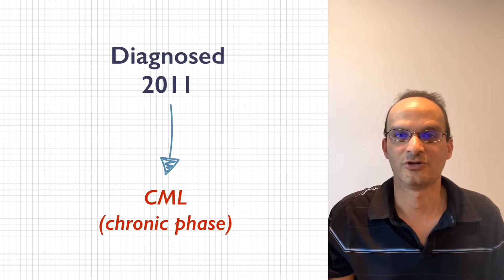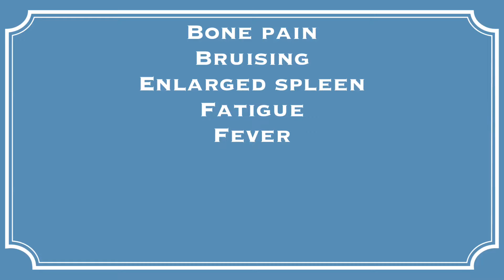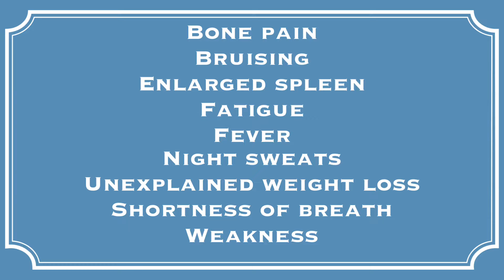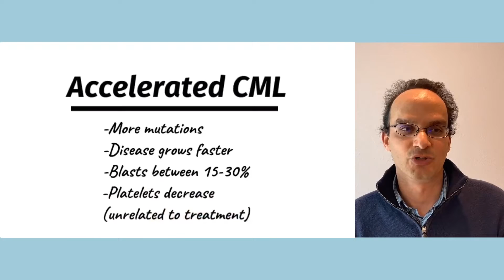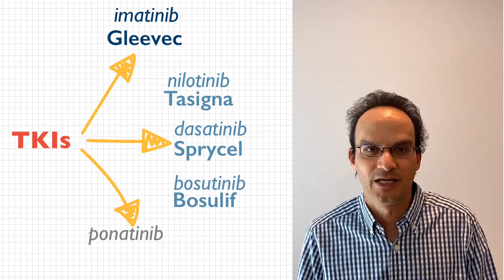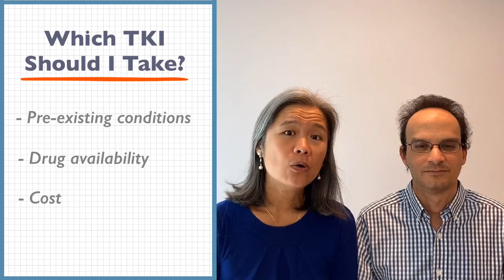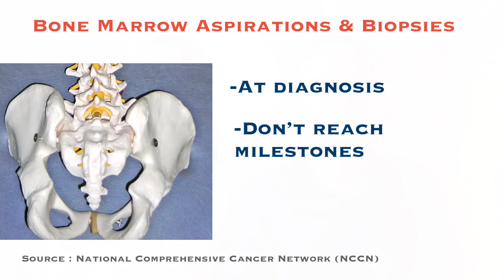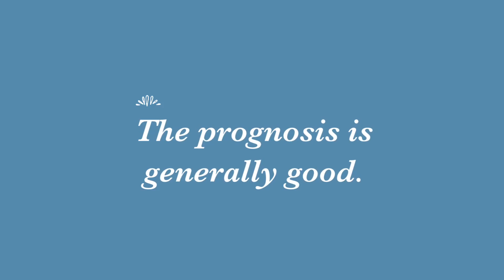Newly Diagnosed with CML / Information for New CML Diagnosis / Chronic Myeloid Leukemia Diagnosis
If you've recently been diagnosed with CML (chronic phase),
this video will help you understand:

0:00 Start
0:49 What is CML
1:02 What Causes CML
1:40 CML Symptoms
2:35 Phases of CML
3:57 CML Treatment Options
5:58 CML Monitoring Tests
6:33 CML Milestones for PCR